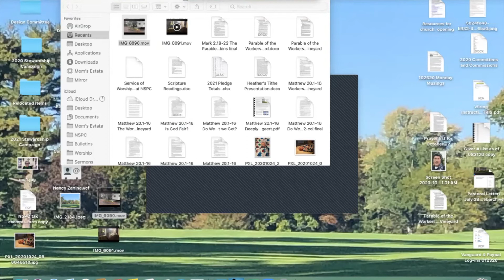102920 BUILDING PROJECT UPDATE